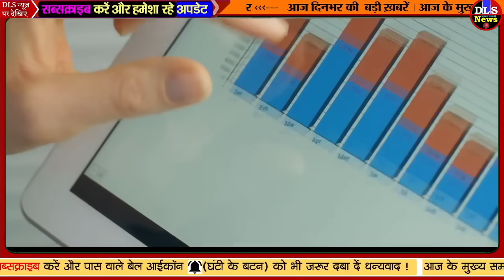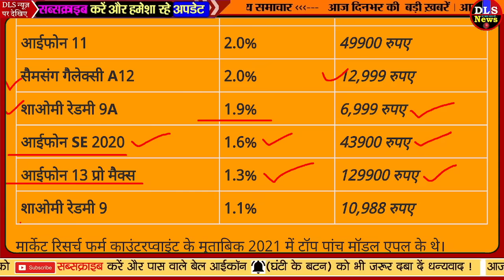टॉप 10 सबसे ज्यादा बिकने वाले स्मार्टफोन - TOP-10 Mobile Phones / smartphone in 2022 iPhone Apple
3/13/2022

 टॉप 10 सबसे ज्यादा बिकने वाले स्मार्टफोन:आईफोन 12 को सबसे ज्यादा लोगों ने खरीदा, वहीं लो बजट फोन में सैमसंग गैलेक्सी A12 रहा आगे